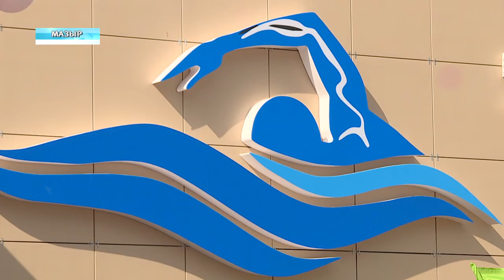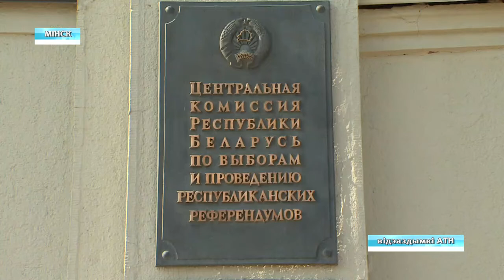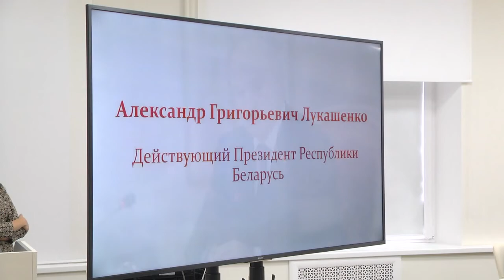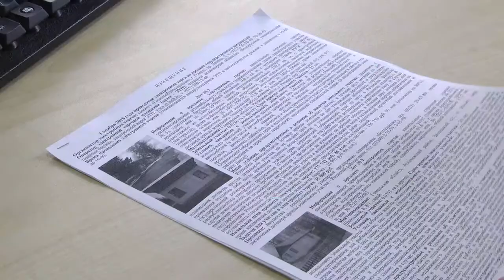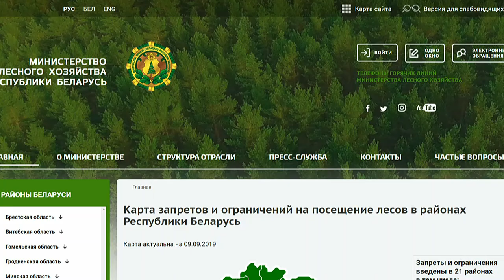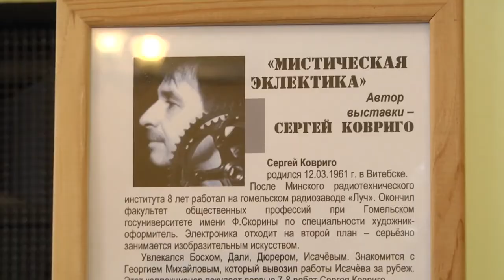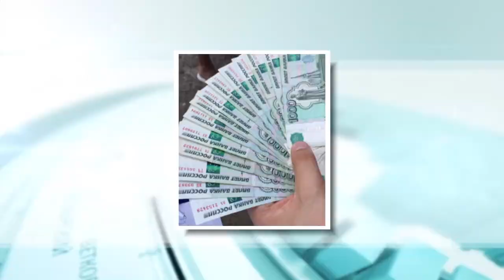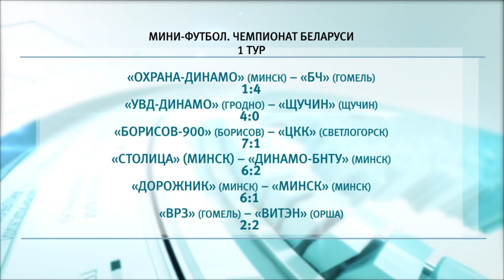09 09 2019 НОВОСТИ